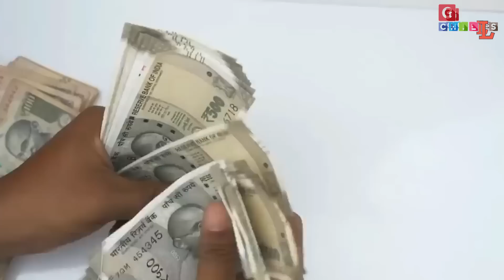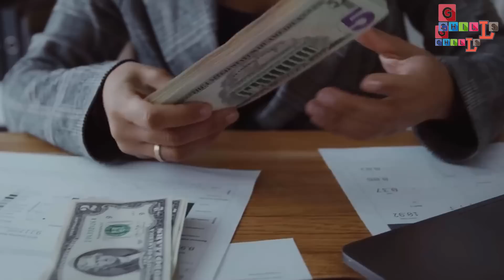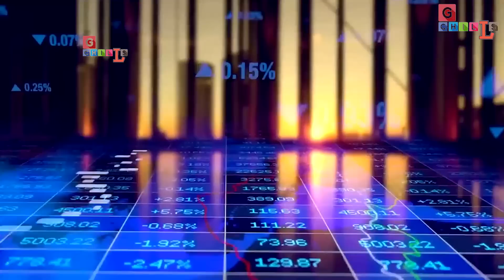रुपया ने मचाई तबाही! डॉलर से अकेला भिड़ा रुपया! GCHILLS//TA/SJ//01